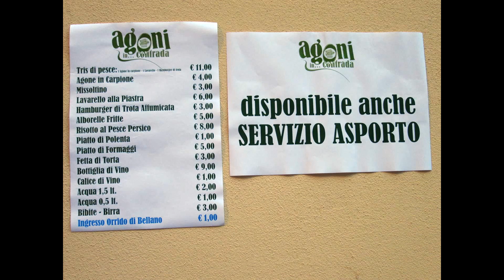AGONI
Festa degli Agoni